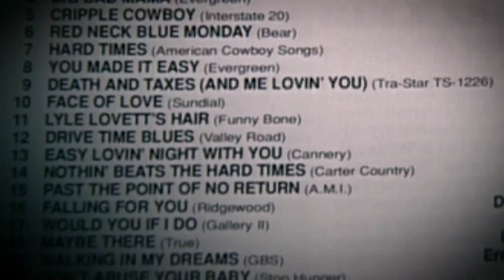Murdaugh Trial Prosecutor Speaks to Court TV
South Carolina chief prosecutor Creighton Waters sat down with CourtTV to explain how he approached the cross-examination of Alex Murdaugh. Waters also explained how the dog kennel became the biggest piece of evidence that ultimately led to Murdaugh's conviction.